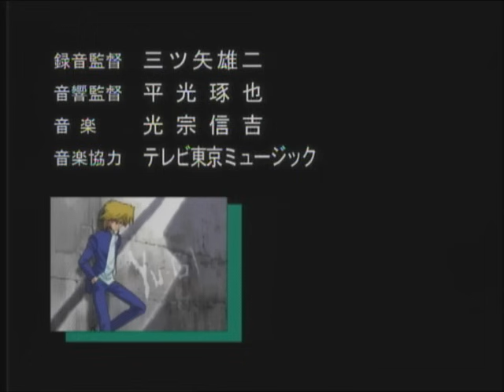Yu-Gi-Oh! Japanese Opening Theme Season 1, Version 1 - V O I C E by CLOUD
Watch full episodes of Yu-Gi-Oh! at Yugioh.com.

V O I C E by CLOUD